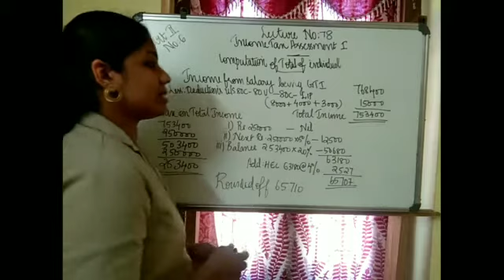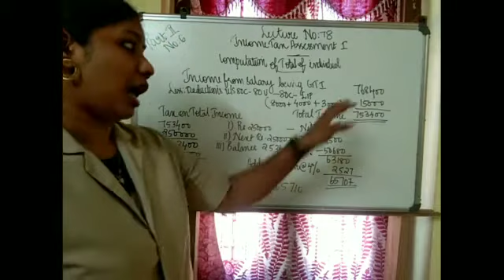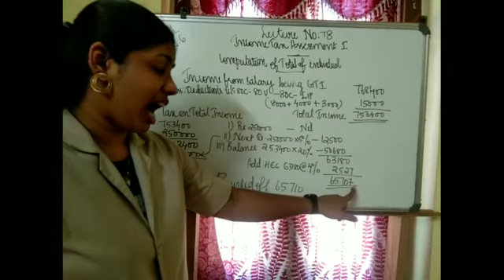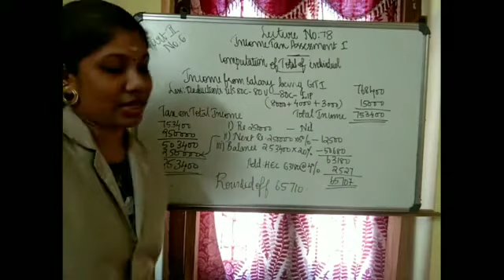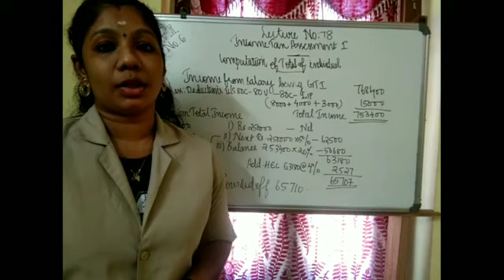LECTURE 78-INCOME TAX ASSESSMENT I -SEMESTER IV- BCOM TAX AND PROCEDURE AND PRACTICES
This lecture deals with computation of total income and tax liability of  individuals.